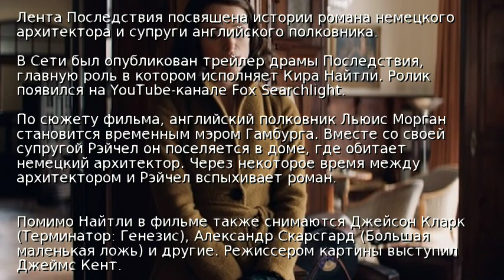Вышел трейлер новой драмы с Кирой Найтли